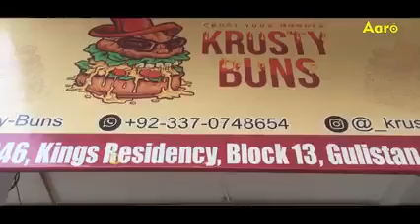Retired teacher and mbbs doctor is running restaurant after retirement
isn't an amazing she has variety of foods in her menu and everything is  hygienic at her place which is rare to find these days.